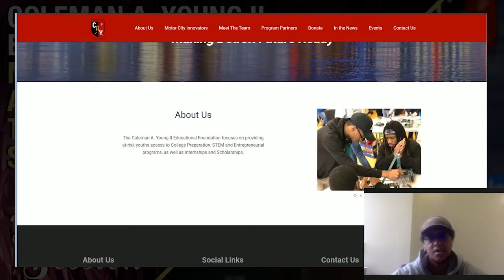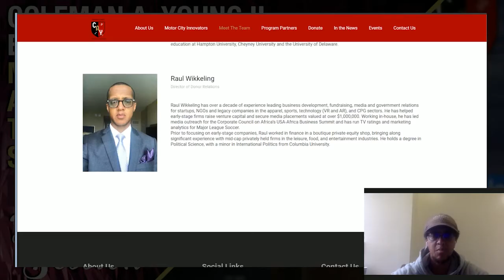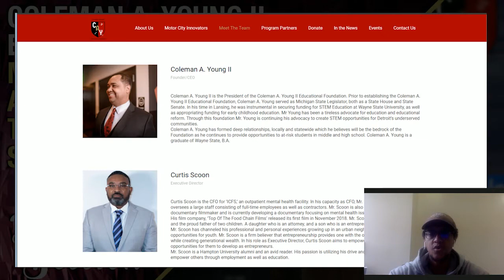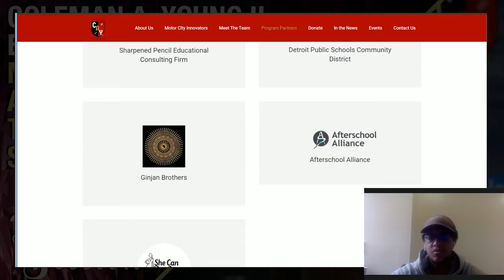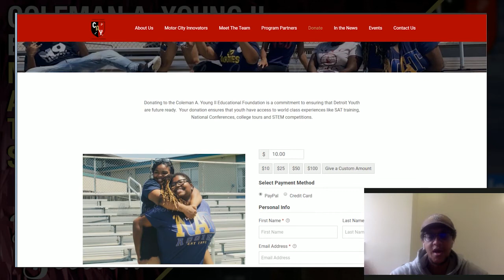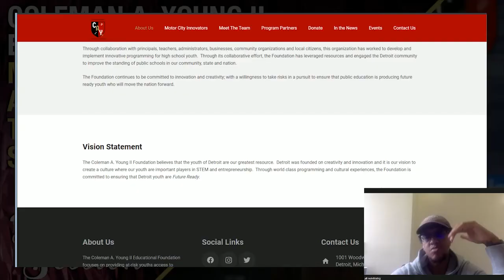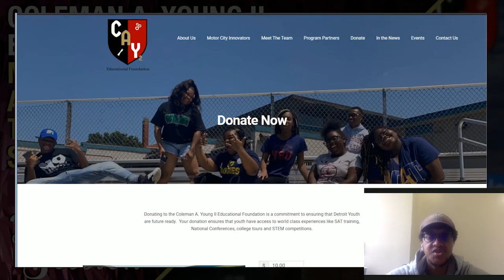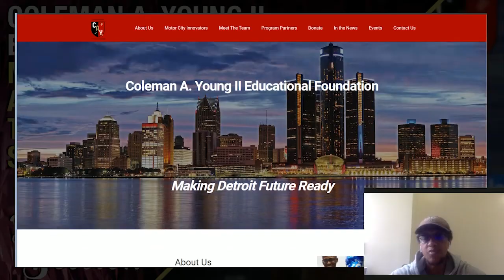Raul Wikkeling Talks About His Efforts to Help Youth of Detroit w/ S.T.E.M. and Entrepreneurship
Raul Wikkeling has over a decade of experience leading business development, fundraising, media and government relations for startups, NGOs and legacy companies in the apparel, sports, technology (VR and AR), and CPG sectors. He has helped early-stage firms raise venture capital and secure media placements valued at over $1,000,000. Working in-house, he has led media outreach for the Corporate Council on Africa’s USA-Africa Business Summit and has run TV ratings and marketing analytics for Major League Soccer. Prior to focusing on early-stage companies, Raul worked in finance in a boutique private equity shop, bringing along significant experience with mid-cap privately held firms in the leisure, food, and entertainment industries. He holds a degree in Political Science, with a minor in International Politics from Columbia University.